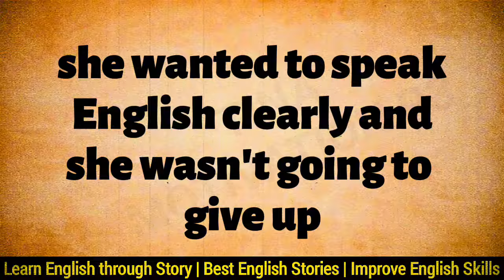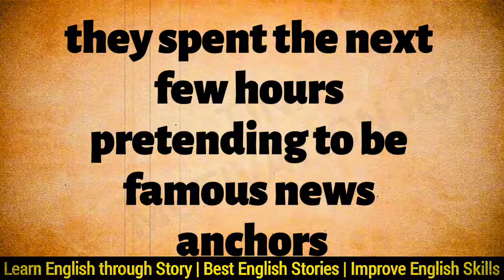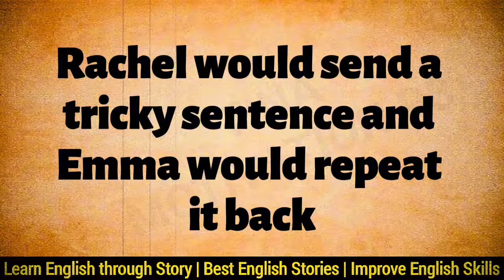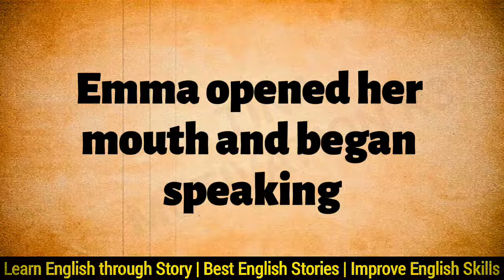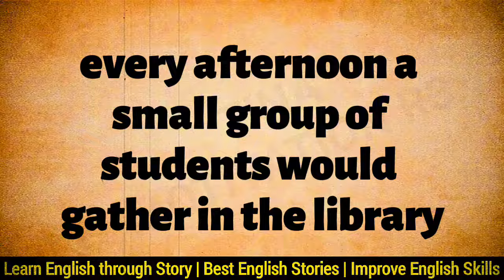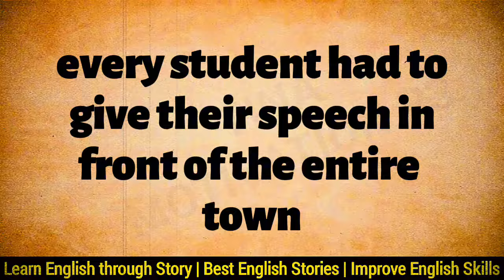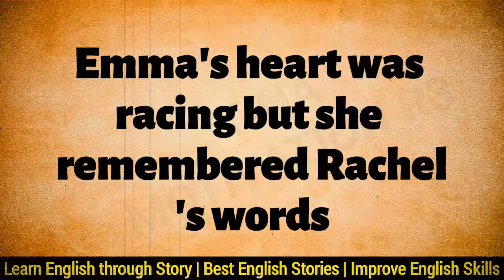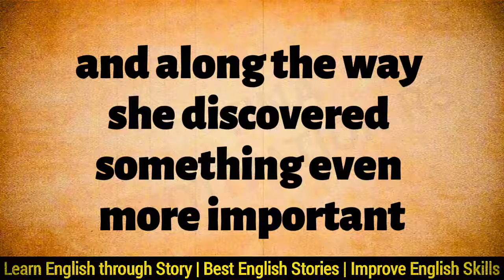How to Speak English Fluently in 30 days🌟 English Classes for beginners🌟Listening & Speaking English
723